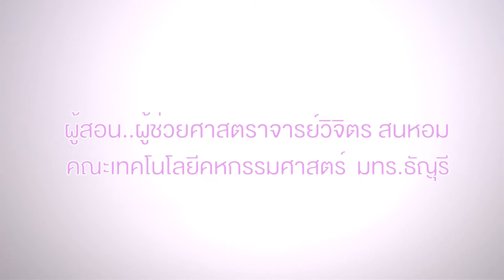ศิลปะการม้วนกระดาษ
การสาธิตผลงานศิลปะประดิษฐ์ เรื่อง ศิลปะการม้วนกระดาษ สาธิตโดย นายณัฐวัฒน์  วงษ์เกิด นักศึกษาชั้นปีที่ 2 ปีการศึกษา 2563 รายวิชาการนำเสนองานประดิษฐ์ สอนโดย ผู้ช่วยศาสตราจารย์วิจิตร สนหอม สาขาศิลปประดิษฐ์ในงานคหกรรมศาสตร์ คณะเทคโนโลยีคหกรรมศาสตร์ มหาวิทยาลัยเทคโนโลยีราชมงคลธัญบุรี